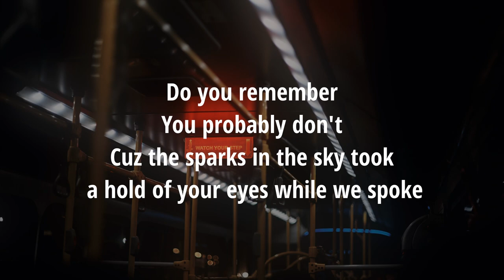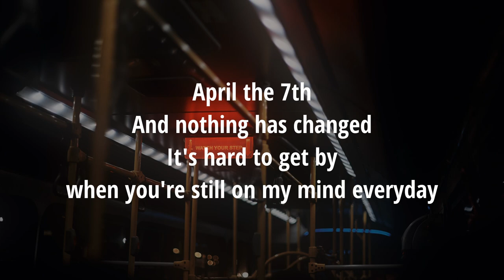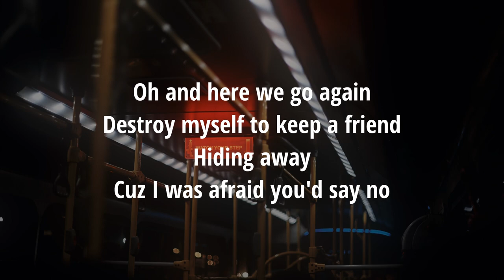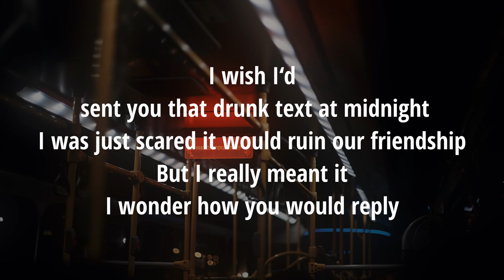Henry Moodie - drunk text - Lyric Video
Drunk text - Lyric

Cuz the sparks in the sky took
a hold of your eyes while we spoke

Yesterday
drank way too much and stayed up too late

was who you drunk texted at midnight
wish I was the reason you stay up till 3 and
you can't fall asleep waiting for me to reply

was more than just someone you walk by
wish I wasn't scared to be honest
and open instead of just hoping

Tryna hide that we're both too afraid to say

Hiding away
Cuz I was afraid you'd say no

I wish I‘d
sent you that drunk text at midnight